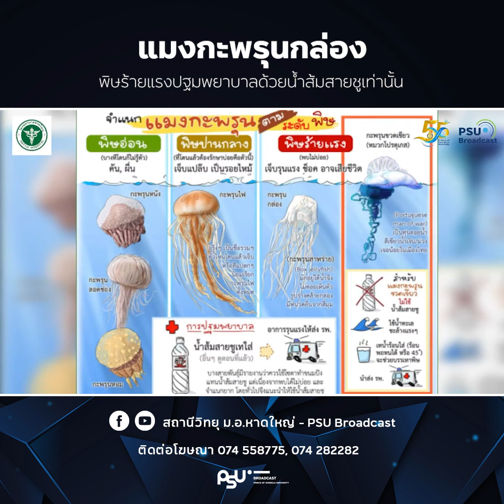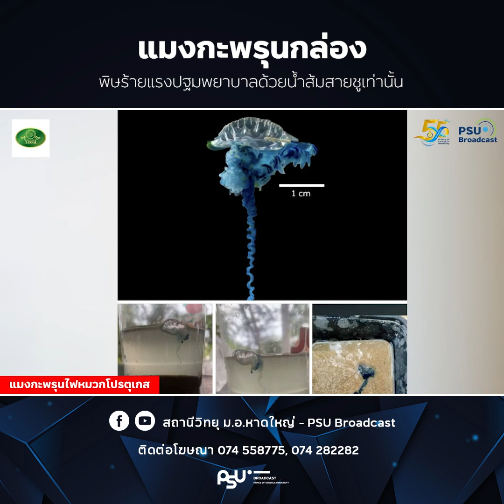แมงกะพรุนกล่อง...พิษร้ายแรง ปฐมพยาบาลด้วยน้ำส้มสายชูเท่านั้น [PSUB Knowledge]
แมงกะพรุนกล่องพิษรุนแรงมากเมื่อเปรียบเทียบกับแมงกะพรุนชนิดอื่นๆ โดยในประเทศไทยสามารุพบได้ทั้งฝั่งอ่าวไทยและอันดามัน หากโดนพิษจากหนวดแมงกะพรุนจะมีอาการเจ็บปวดและกลายเป็นรอยไหม้ ผู้ป่วยบางรายอาจะมีอาการรุนแรงหมดสติ หากพบเจอผู้ที่ได้รับบาดเจ็บจากแมงกะพรุนกล่องให้ปฐมพยาบาลโดยการใช้น้ำส้มสายชูราดไปที่บริเวณนั้นๆ และรีบนำส่งโรงพยาบาลทันที
: ศ.ดร.ภก.อนุชิต พลับรู้กาล
อาจารย์ประจำสาขาวิชาเภสัชเวทและเภสัชพฤกษศาสตร์
คณะเภสัชศาสตร์ ม.อ.